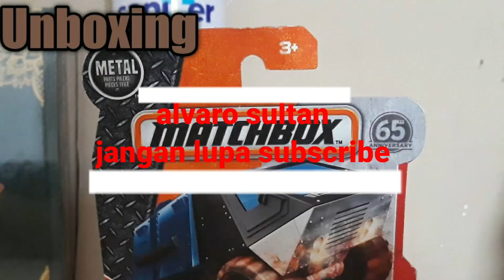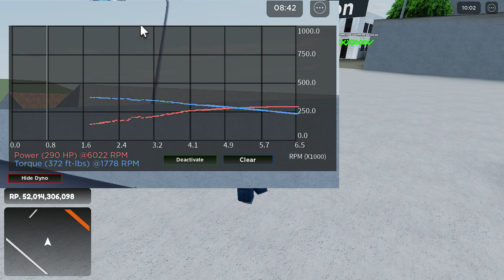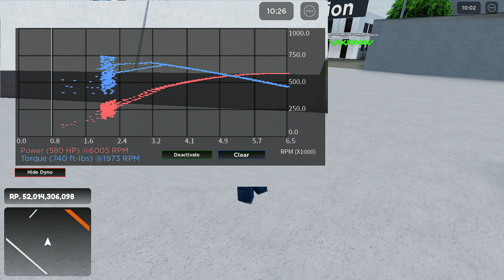RACIKAN TUNING MESIN HONDA ODYSSEY 2.4. BISA 700HP ++ ???| ROBLOX CDID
Spec Laptop ;)
ASUS m415d
-Processor= AMD Ryzen™ 3 3250U Processor 2.6 GHz
-RAM      = 8GB
-VGA      = AMD AMD Radeon™ Graphics
-Storage  = SSD 512 GB

username roblox=didikgembos

Monggo yang mau donasi untuk saya terimakasih